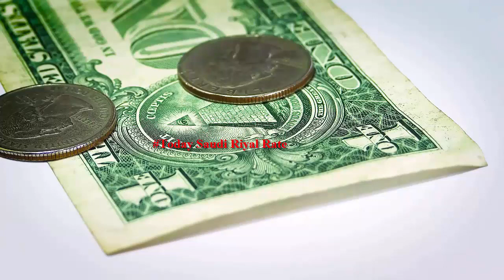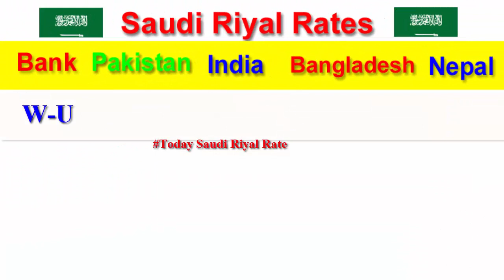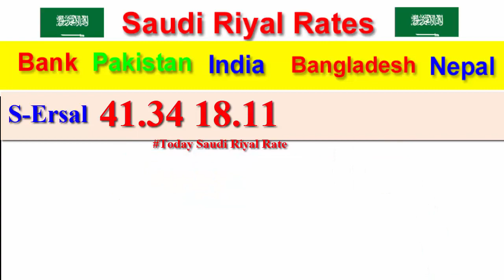Today 06-08--2019 Saudi Riyal Exchange Rate, Today Saudi Riyal Rate, Saudi Riyal rate, Sar to pkr